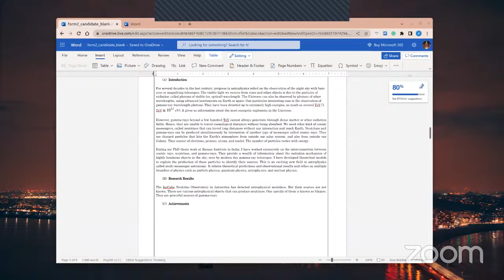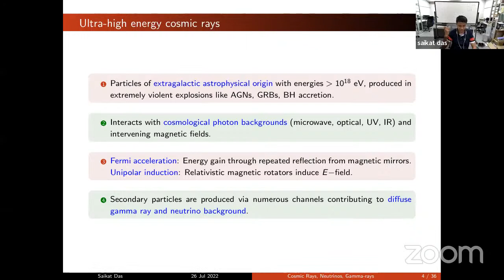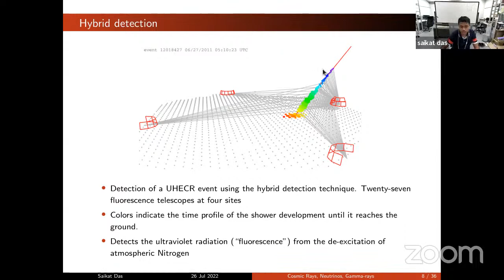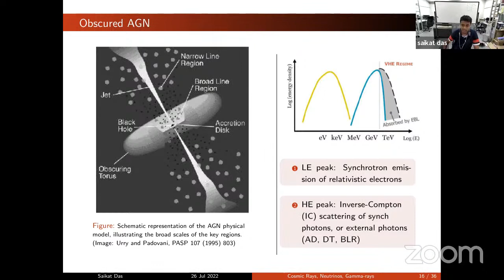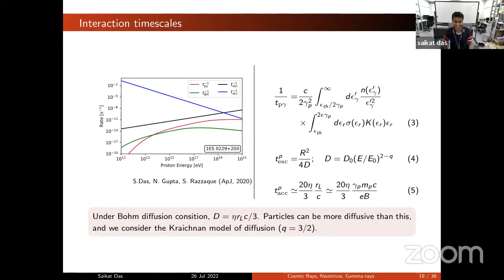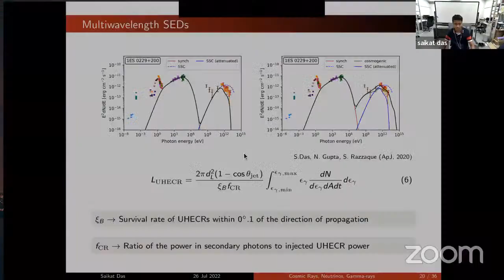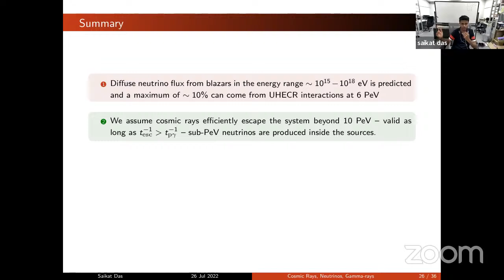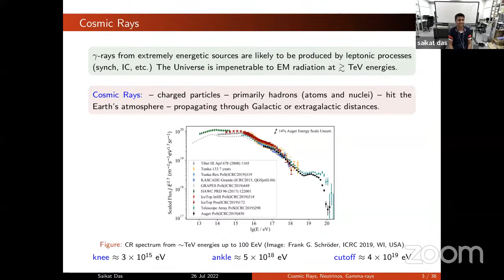Ultrahigh-Energy Cosmic Rays, Neutrinos, and Gamma-Rays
Speaker : Dr. Saikat Das
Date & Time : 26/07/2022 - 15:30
Venue: ZOOM
Abstract :
Ultra-high energy cosmic rays (UHECRs, E less than1e+17 eV) are the highest energy particles observed in the universe. Deflection in the cosmic magnetic fields makes it difficult to correlate these events back to their sources. However, the propagation of UHECRs reveals spectral features resulting from interactions with the CMB and EBL photons. We do a semi-analytical study of UHECR propagation, to obtain the primary and secondary particle yields on Earth and deduce general properties about their source class. A discriminator of mass composition models is derived from the ratio of the flux of individual neutrino flavors. For Sybill2.3c post-LHC hadronic interaction model, we improve the UHECR composition fit by incorporating contributions from two source populations. We have also studied the plausibility of particle acceleration in AGN jets through multi-messenger analysis using cosmic rays, neutrinos, and gamma-rays. Particularly some high-synchrotron peaked blazar spectra are better explained in the very-high-energy (VHE, E less than 30 GeV) range with line-of-sight resolved gamma-ray signals from UHECR interactions. The diffuse neutrino flux upper limits by the IceCube neutrino observatory In PeV-EeV energies can put constraints on this scenario. We calculate the neutrino fluxes from Fermi-LAT resolved and unresolved blazar population by simulating a luminosity-dependent density evolution. By and large, our knowledge of the UHECR source environment, candidate class, and energy loss processes are reinforced and we put forward blazar jets as potential candidates.

About Speaker :
Dr. Saikat Das is a postdoctoral fellow at the Yukawa Institute for Theoretical Physics, Kyoto University in Japan. He completed Ph.D. in January 2021 at the Raman Research Institute, Bengaluru. His research interests are in Astroparticle Physics and understanding the origin of Cosmic Rays using multi-messenger connections such as Neutrinos, Gamma-rays, Gravitational waves etc.  He also works to understand the nature of dark matter particles. This seminar is a part of the activities commemorating "75 years of India's Independence: Azadi ka Amrit Mahotsav" at ARIES.